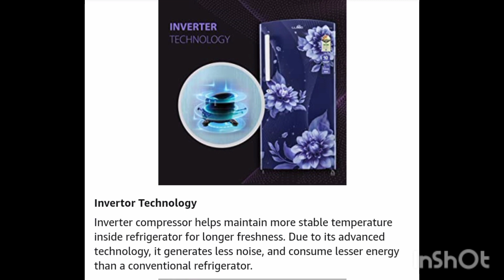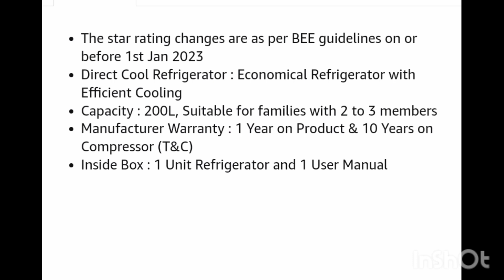Llyod 4Star Inverter 200L Refrigerator